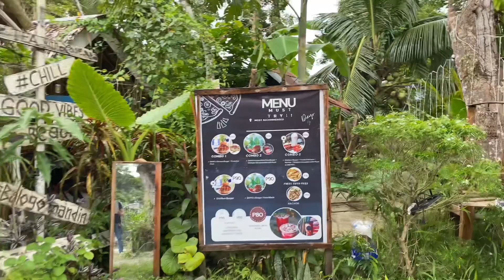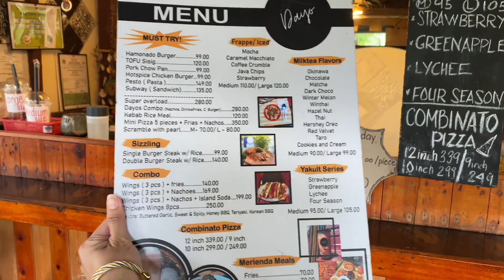Food Trip @ DAYO (must try)